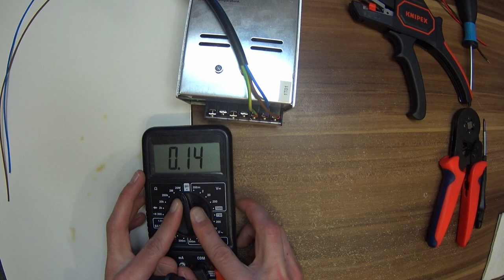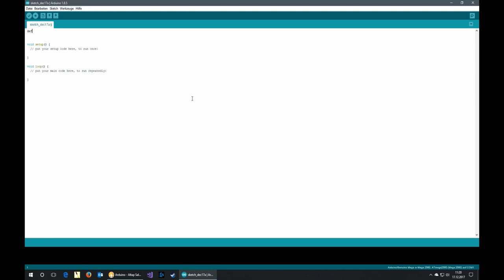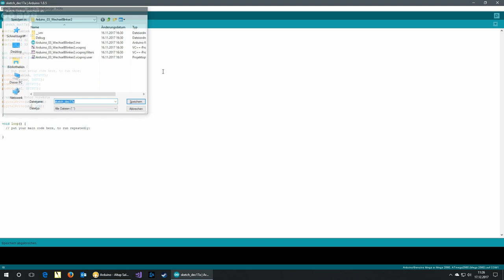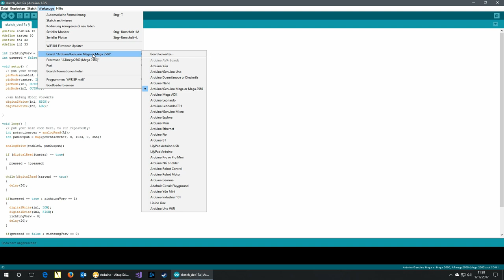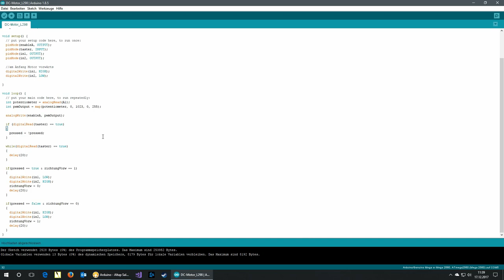24V DC Motor an H Brücke L298N und Arduino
Einen 24V Motor an die H-Brücke anschließen mit einem Arduino. Komplett mit Erklärung und Schritt für Schritt Anleitung, Programmierung etc.